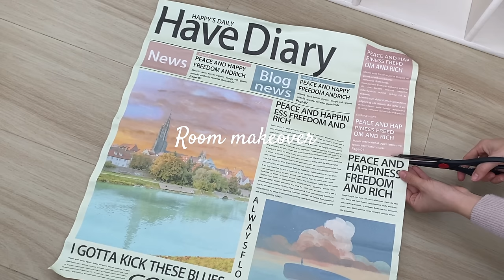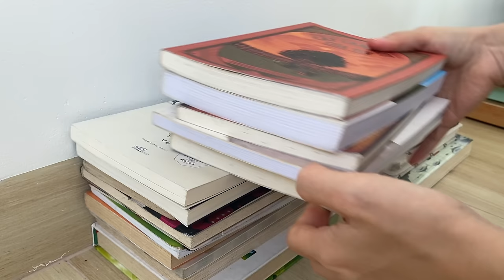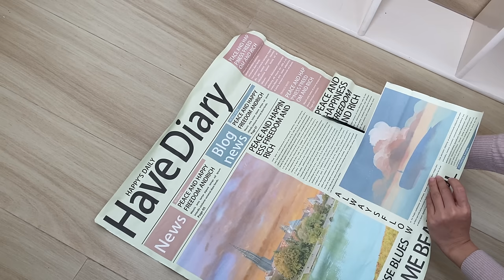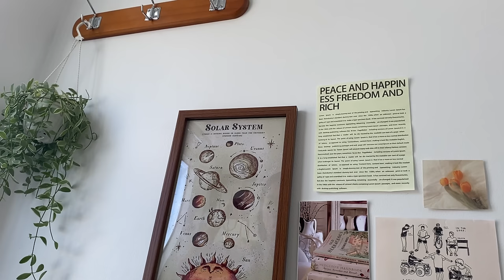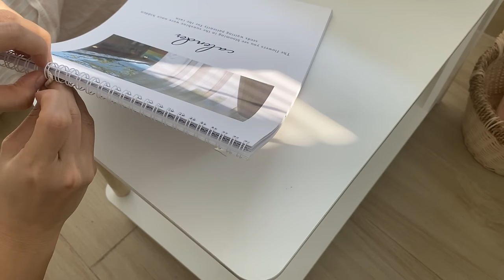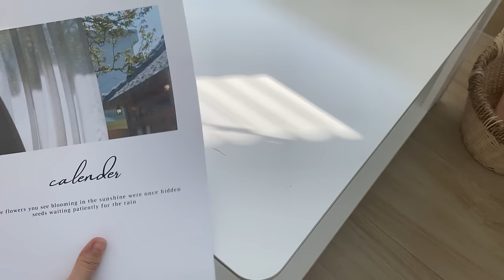Aesthetic room makeover 2024🌷pinterest inspired🎁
Hello friends! This is a video I've been waiting for a long time, I'm so excited to show everyone my new room. Inspired by pinterest, I really like vintage and aesthetic styles so I created a place where I really feel most comfortable and peaceful for myself. I hope you enjoy this video.
Happy New Year! Let's go 2024!!! 🎉🎁

00:00-00:17 intro
00:18-00:56 before+wall paint
04:08-04:37 shopping
04:38-12:07 decorations
12:08-13:31 final result!